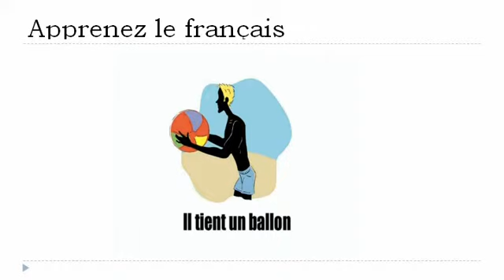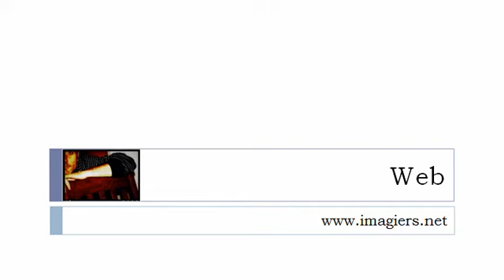Franska lektion = De verb # 8